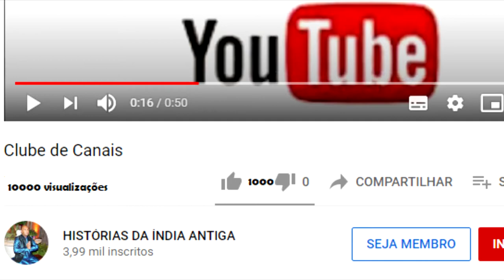KRISHNA MANDA SEU AMIGO A CIDADE DE VRINDAVANA